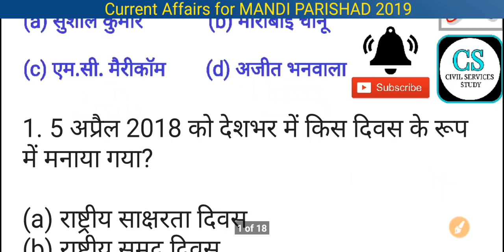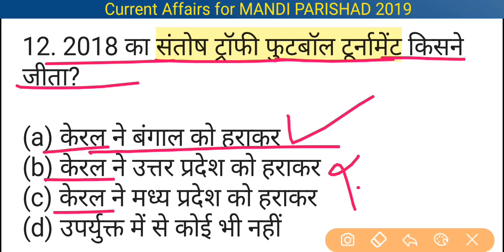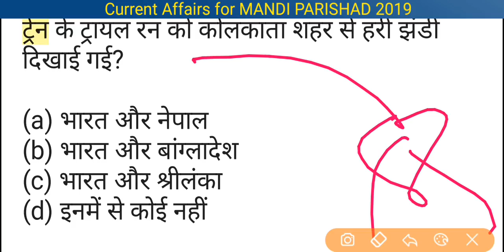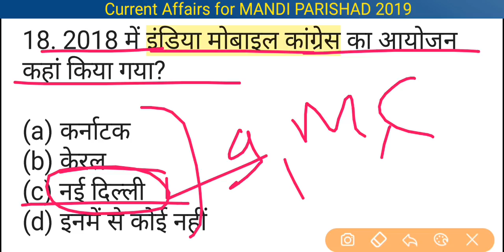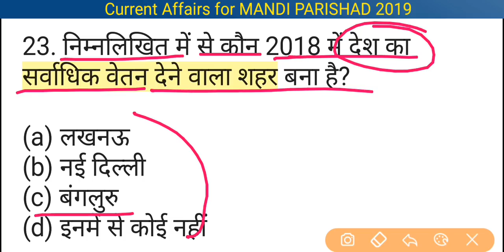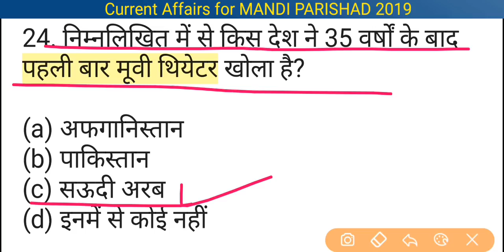Current Affairs UPSSSC MANDI PARISHAD TEST-17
इस वीडियो का PDF Telegram पर उपलब्ध है, जो कुछ देर में अपलोड कर दिया जाएगा.

Connect us-